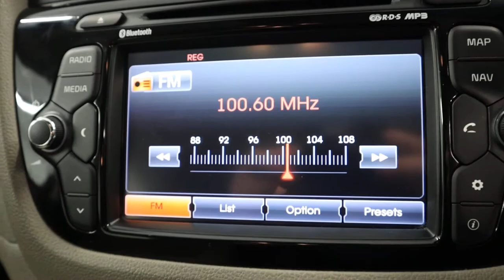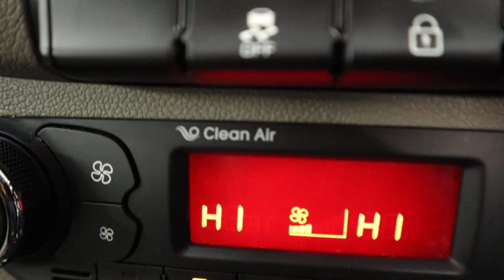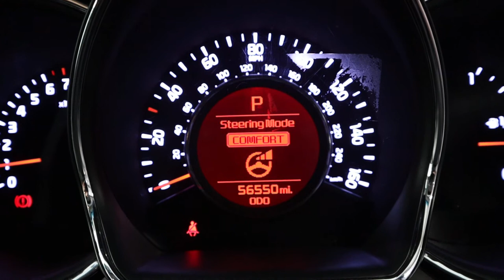Country Car Barford Warwickshire Used Kia Ceed CV358Ds